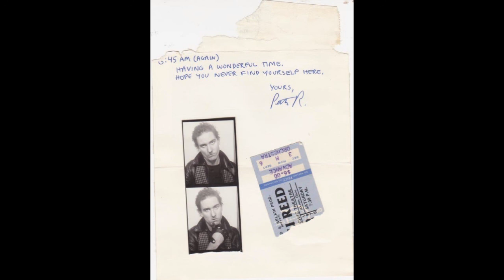peter laughner & the wolves - sweet jane